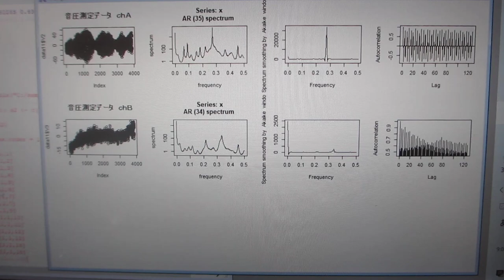「R」フリーな統計処理言語かつ環境を利用した、超音波の音圧データ解析・評価ーー超音波の伝搬特性（振動モード、非線形現象、応答特性、相互作用）ーー（超音波システム研究所）